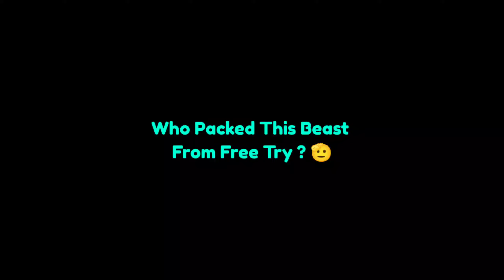102 Rated Booster Maldini is Best Defender in eFootball 💀 | eFootball 24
Maldini review efootball 24
booster Maldini review efootball 24
epic booster Maldini review efootball
102 rated Maldini review efootball
Paulo Maldini review efootball 24
efootball
efootball 24
efootball mobile